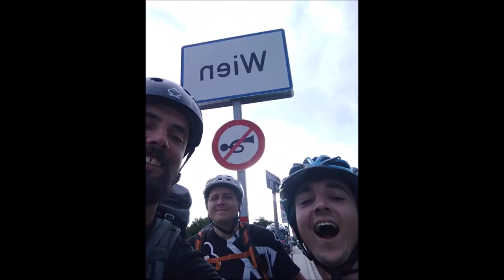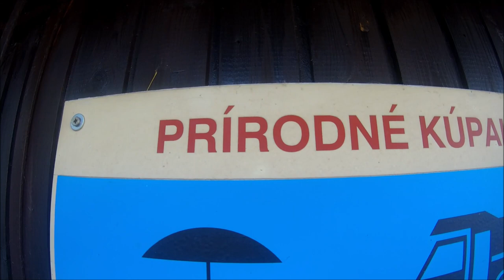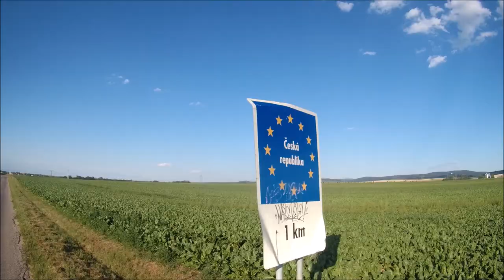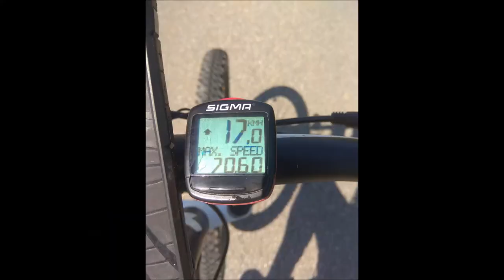ČESKO - RAKOUSKO - MAĎARSKO - SLOVENSKO_CYKLOVÝLET 2019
1 nápad, 2 šlapátka, 3 přátelé. Celkem 7 dní, najeto přes 670 km, trasa nebyla plánovaná a vyvýjela se postupně.